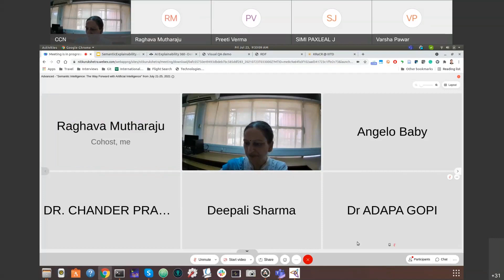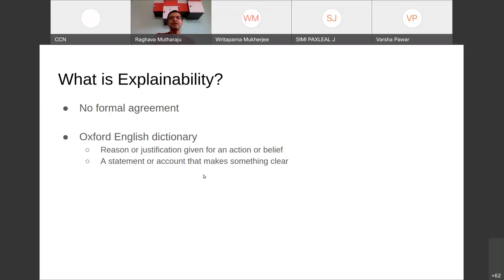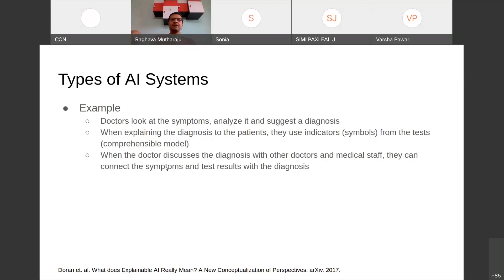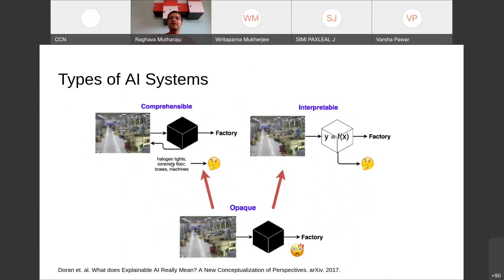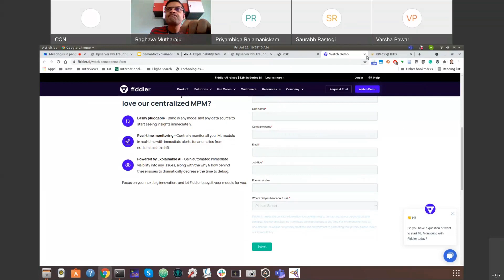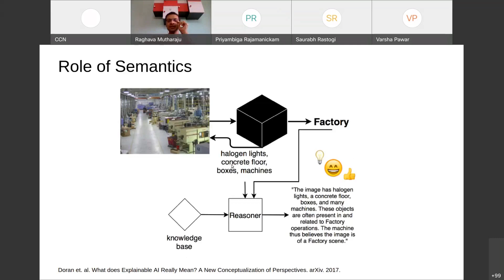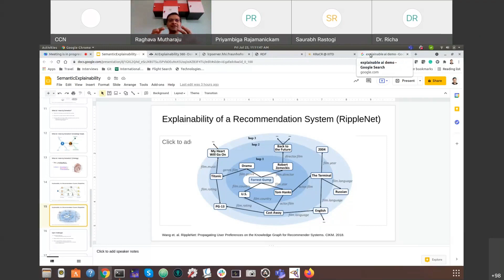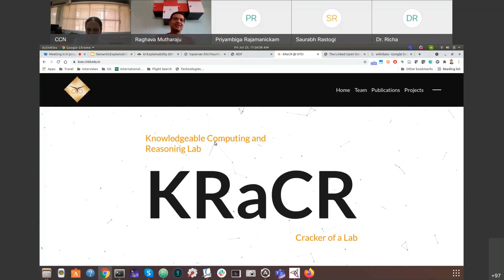Semantic Explainability The Role of Semantics in Explainable AI V Raghava Mutharaju